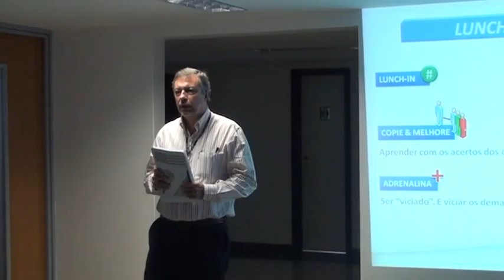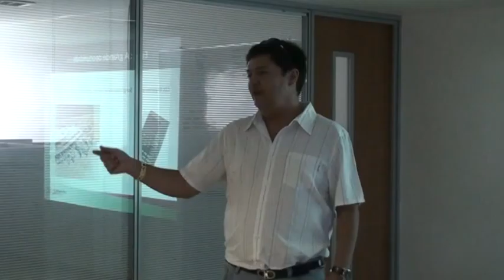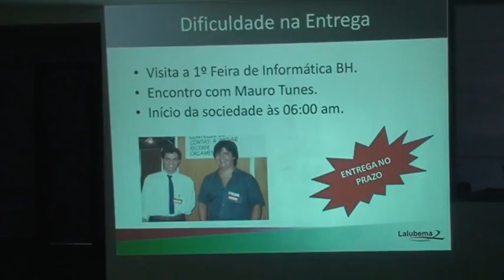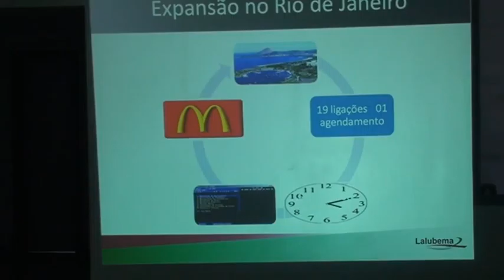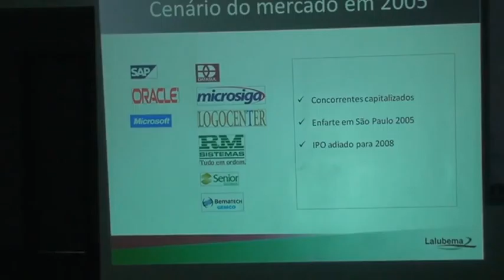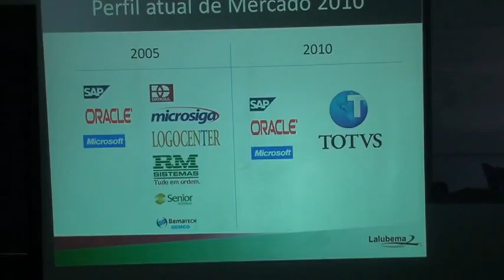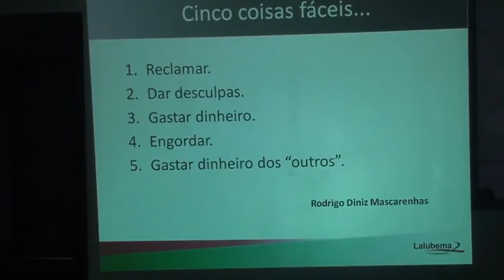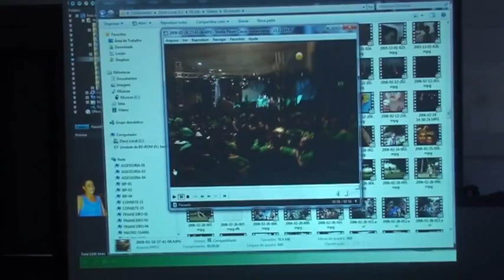RODRIGO MASCARENHAS conta sua história de vida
🕗 O LUNCH-in da CONSISTE de hoje apresenta: Rodrigo Diniz Mascarenhas,
    é um ousado e inovador empresário mineiro, que com 20 anos fundou uma das mais bem sucedidas e premiadas empresas de informática do país, a RM SISTEMAS.

→ Logo no primeiro ano de operação conquistou três construtoras de médio porte como cliente. Vendia as aplicações durante o dia e programava à noite em um escritório montado na garagem do prédio em que morava. Era tanto trabalho que ele não conseguiu concluir a faculdade de Engenharia Civil e abriu mão do meio salário mínimo que recebia no estágio para se dedicar à empresa com seus 3 sócios.

→ No livro A Estação da Sorte, revela seus principais segredos para ser bem sucedido: acreditar em si mesmo e buscar resultados com muita perseverança.

→ Em 20 anos de história, os números da RM SISTEMAS impressionam. Foram 20 mil clientes no Brasil e em Portugal atendidos por mais de 2.000 colaboradores diretos e indiretos.